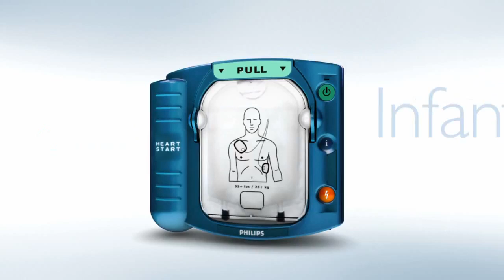DEA | HeartStart OnSite de Philips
Desfibrilador Automático Externo Modelo HeartStart OnSite Philips
De Venta en EMS México.

Efectuamos envíos a toda la República Mexicana.